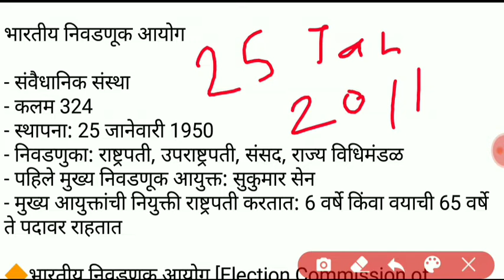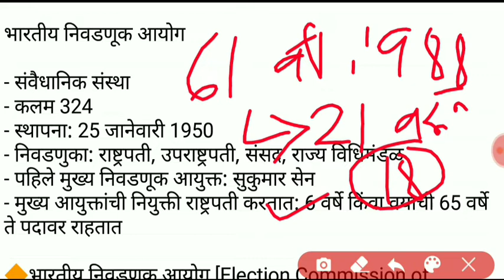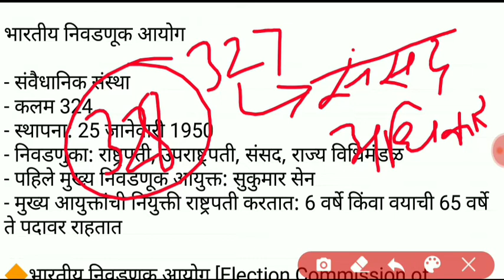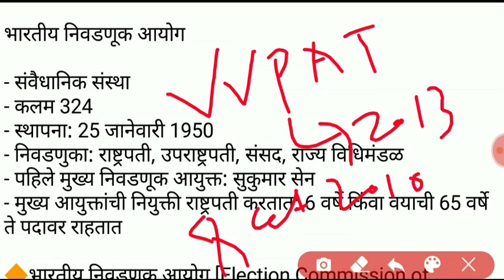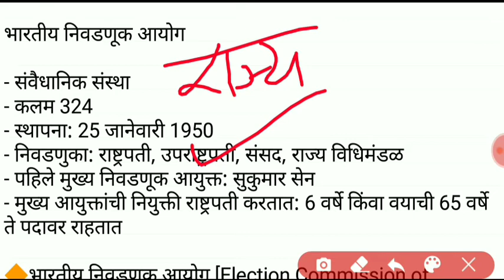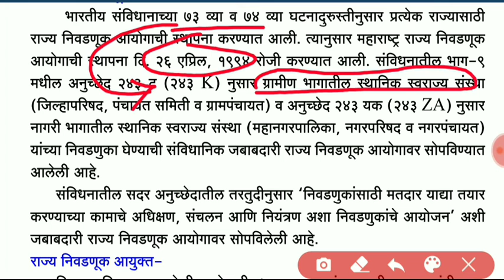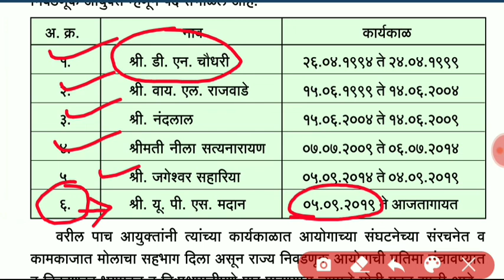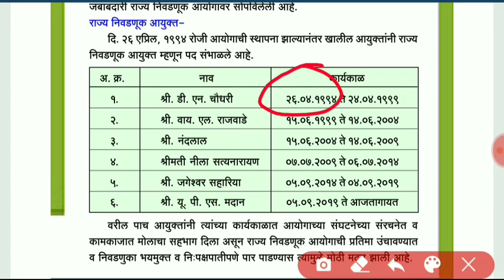भारतीय निवडणूक आयोग / राज्य निवडणूक आयोग / Election commission of India / सर्व घटनात्मक तरतुदी